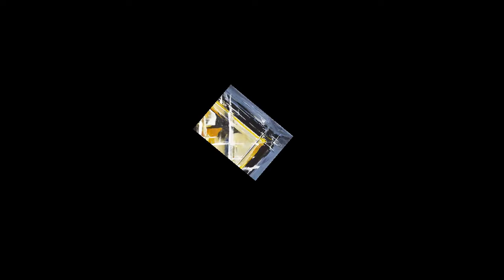EXPOSICIÓN PEQUEÑO FORMATO, GRANDES OBRAS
EXPOSICIÓN
PEQUEÑO FORMATO, GRANDES OBRAS
(Pintura, Fotografía, Ilustración)

Las obras de arte, son muchas veces sorprendentes. No importa su tamaño o su técnica.

Todas son grandes obras creadas por grandes artistas.
Grandes son sus técnicas, grandes sus ideas plasmadas en cualquier superficie.
Toda obra que destaque, toda obra que se precie,
se enseña de la forma mas bella que el artista ha podido pensar o crear.

Adriana Arevalo, Alyona Shilina, Maite Lopez, Marisa Sanchez, Marisol Franco, Mercedes Pascual Carrion, Javier Perez Vaquer, Juan Luis Garcia, Pepita Masafrets Rigau, Violeta Arriaga.

SKY GALLERY ART S Galeria de arte
C/ Cabestany 10 08014 Barcelona